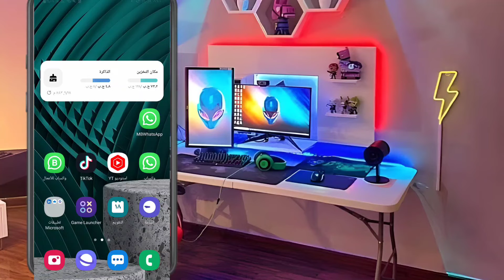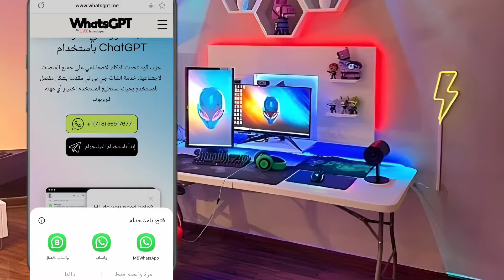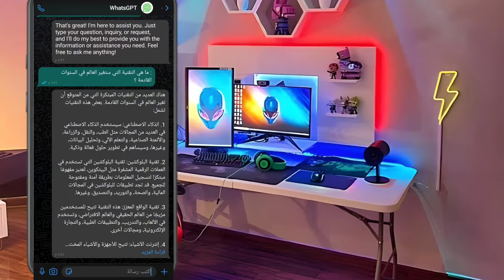اضافة الذكاء الاصطناعي للواتساب | chat gpt بوت الذكاء الاصطناعي علي الوتساب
هل تريد أن تحادث بوت الذكاء الاصطناعي عبر واتساب؟ هل تريد أن تجرب شات جي بي تي ، وهو أحد أقوى تطبيقات الذكاء الاصطناعي في العالم؟ في هذا الفيديو ، سأريك كيف يمكنك إضافة بوت واتساب للذكاء الاصطناعي إلى جهات اتصالك والتحدث معه بأي لغة تريد. سترى كيف يمكن للبوت أن يجيب على أسئلتك ، ويخبرك بالنكات ، ويكتب لك القصائد ، ويصمم لك الصور ، وغير ذلك الكثير. ستتعرف أيضًا على بعض المزايا والعيوب لهذا التطبيق ، وكيف يمكنك استخدامه بأمان ومسؤولية. إذا كنت مهتمًا بالذكاء الاصطناعي وواتساب ، فلا تفوت هذا الفيديو!
 📧 للتعاون والإعلانات، يرجى التواصل معي عبر البريد الإلكتروني
رابط جروب التيلجرام الخاص بنا
- ما عليك سوى الانتساب إلى هذه القناة للاستفادة من المزايا:
تطبيقات اندرويد ( ابداع مصري ) ابداع_مصري إبداع_مصرى تطبيقات اندرويد | ابداع مصري